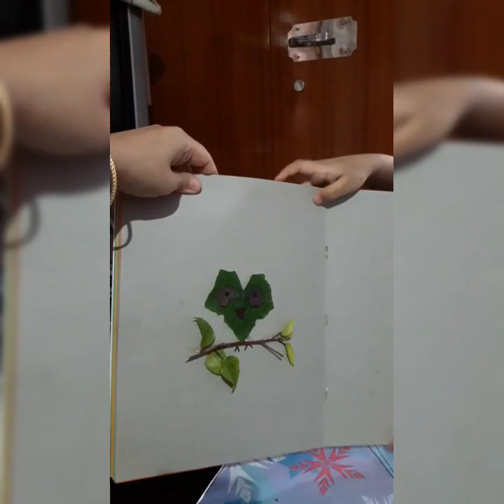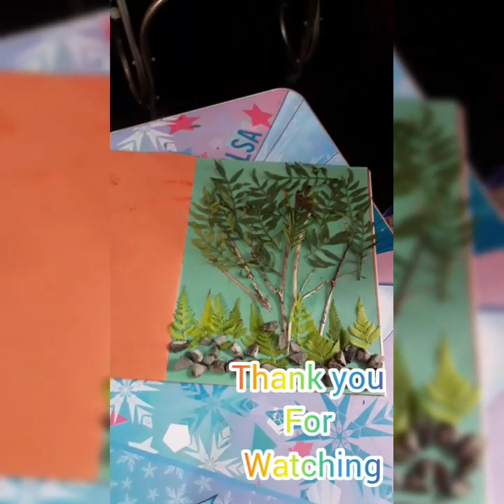Explore and create from nature|leaves|dry twigs| tender branch|stones |four nature art activities